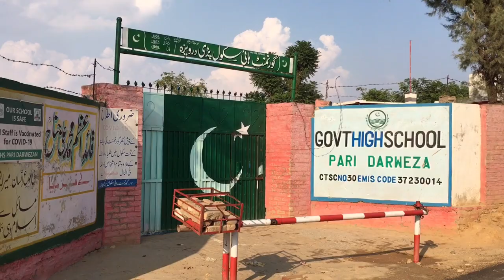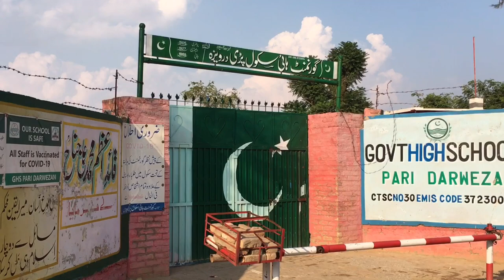Indian Prime Minister Ik Gujral Home in Pak||An Historical Village of Distrcit Jhelum Parri Darweza